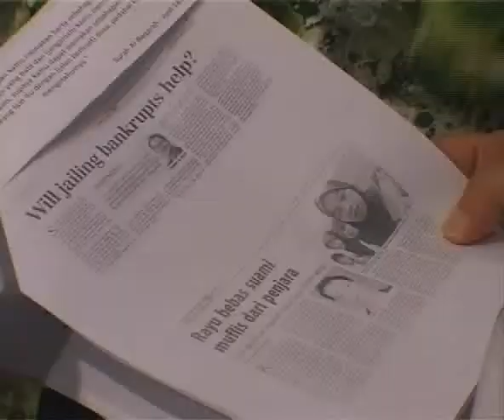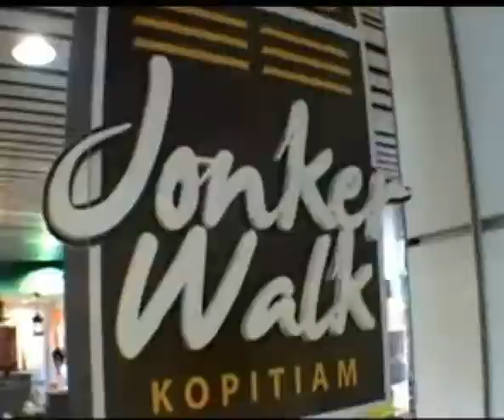MetronewsKL- PPIM TV- Bebas Penjara Suradi Darius.